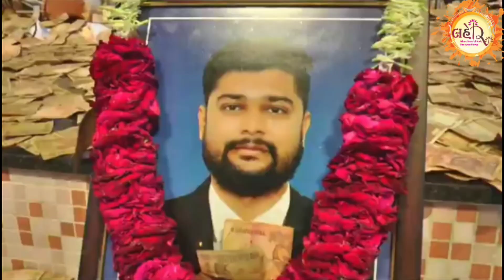ઘર આજા પરદેશી || Sagardan Gadhvi || Ghar Aaja Pardesi || સાગરદાન ગઢવી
LAHER PRESENT.

 "ઘર આજા પરદેશી. Sagardan Gadhvi"

Sagardan Gadhvi | ઘર આજા પરદેશી | Hindi Song.

Ghar Aaja Pardesi Song | ઘર આજા પરદેશી | 2023 Hindi Song

► Album:-  ઘર આજા પરદેશી
► Singer:- SAGARDAN GADHVI
► Producer:- Laher group Bhavangar
► Music Label:- Laher Official
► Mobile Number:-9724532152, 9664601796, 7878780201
► Sound - Solanki Sound

👉LAHER MUSICAL EVENT PRESENTS..